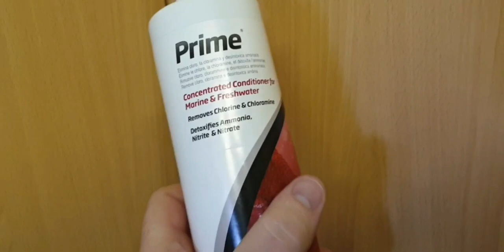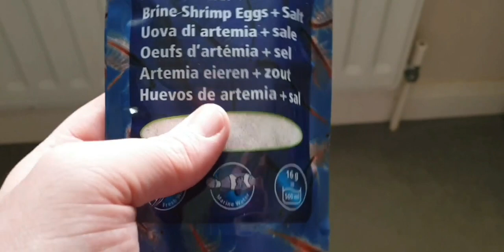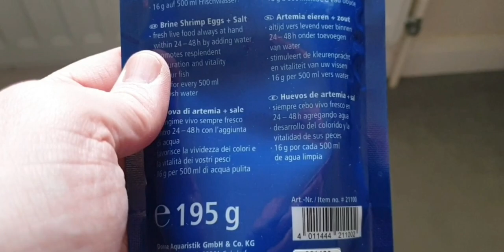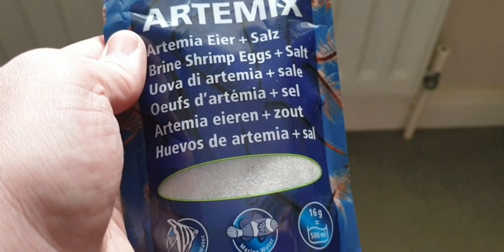HOW I CARE FOR MY BABY AXOLOTLS!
Here's how I care for my baby axolotl hatchlings!